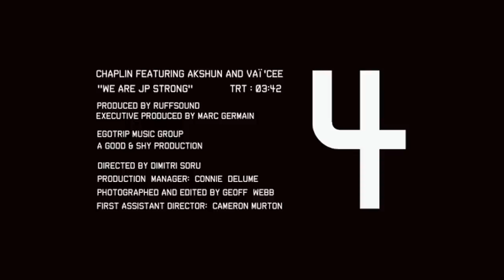Jean Pascal tribute - Chaplin ft. Akshun & Vaï' Cee - We Are (JP Strong) Prod. Ruffsound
Egotrip Music Group & A Good & Shy Production / Directed by Dimitri Soru / Production Manager: Connie Delume
Director of Photography / Editor: Geoff Webb / First Assistant Director: Cameron Murton
Executive Producer: Marc Germain
Written by Chaplin, Akshun & Vai'Cee

Jean-Thenistor Pascal (born October 28, 1982 in Port-au-Prince, Haiti) is a Haitian-French Canadian professional boxer and the current WBC, IBO and Ring Magazine Light Heavyweight Champion.

Canadian Light heavyweight champion Jean Pascal is set to defend his title against Bernard Hopkins in December in Quebec City.

Montreal's Pascal last fought in August when he beat Chad Dawson on points after the fight was stopped in the 11th to retain his WBC light heavyweight title.

The 45-year-old Hopkins hasn't fought since winning a unanimous decision in his long-delayed rematch with Roy Jones Jr. in April. Hopkins collapsed to his knees in his dressing room after the bout.

Golden Boy CEO Richard Schaefer says Hopkins has been cleared to fight and is ready to prove again he can be the best in that weight class.

Hopkins wrote "I will beat Pascal" on his Facebook page.

Chaplin & EgoTrip Music Group present - We are (JP Strong)  Prod. Ruffsound.
Song written by Chaplin & Akshun, Beat Produced by Ruffsound

Yes We Are ... We Are JP Strong ! JP Strong .!